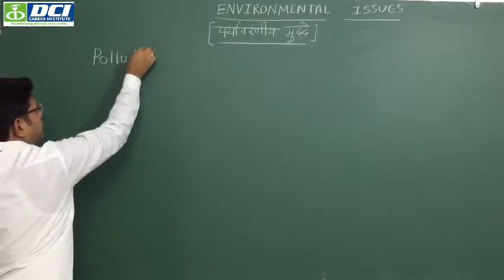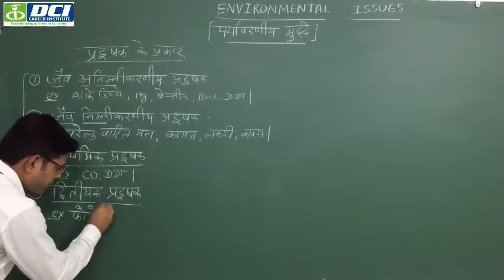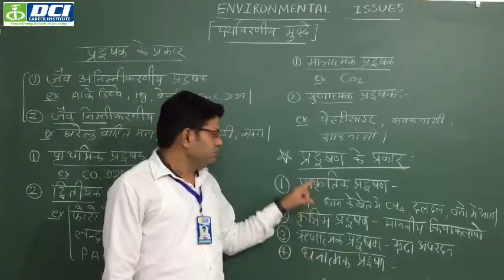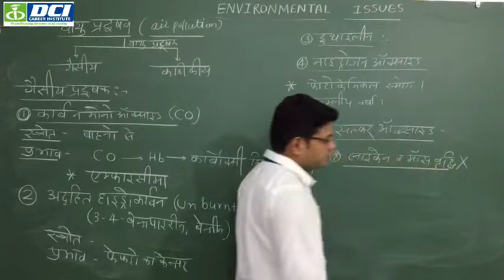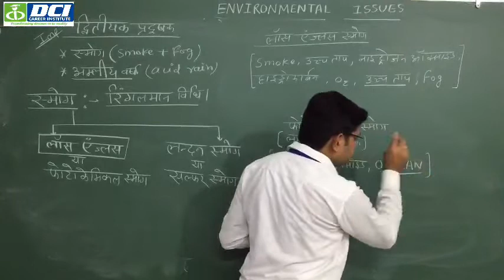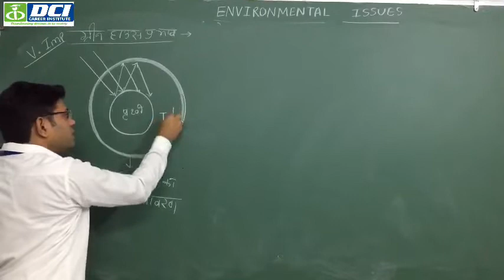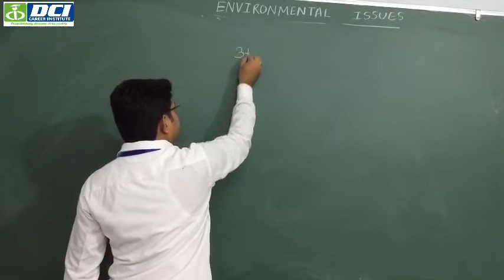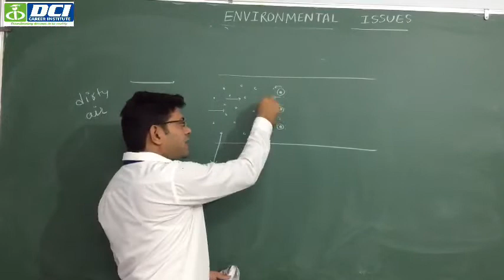Environmental issues (पर्यावरणीय मुद्दे)JET / 11वी class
DCI# NEET/JET/ ICAR